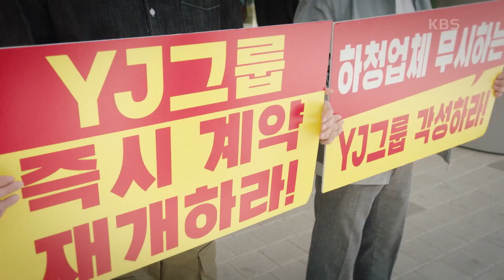수년 전, 자신의 아버지를 죽음에 이르게 한 한기웅에게 통쾌한 복수를 하다! [비밀의 여자] | KBS 230609 방송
수년 전, 자신의 아버지를 죽음에 이르게 한 한기웅에게 통쾌한 복수를 하다!